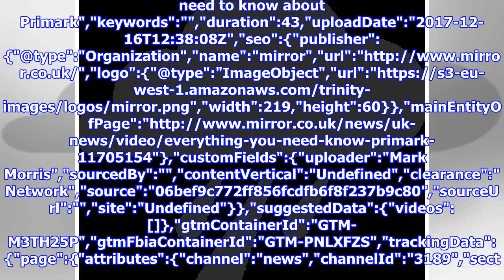New £7 primark homeware range sends fans wild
Primark is continuing to release new Harry Potter-themed products after such an extremely successful launch last year. Adding to a collection of decorative items such as bunting, make-up 'wands' and branded clothing, the discount store has launched Harry Potter candles. The candles have – as with pretty much else in the range – got fans excited. They match each house – Gryffindor, Hufflepuff, Ravenclaw, and Slytherin. Right now, the collection is exclusive to the Harry Potter-themed Primark in Rushden, Northamptonshire, but are likely to go nationwide later in the year. need to know about Primark","keywords":"","duration":43,"uploadDate":"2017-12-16T12:38:08Z","seo":{"publisher":{"@type":"Organization","name":"mirror","url":"